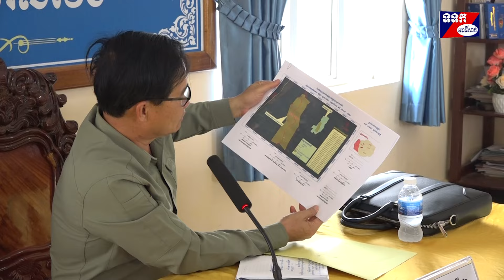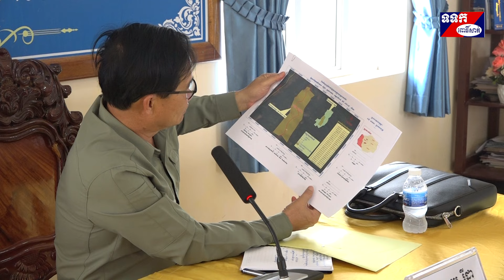ឯកឧត្តម ខូយ រីដា កិច្ចប្រជុំបូកសរុបលទ្ធផលយុទ្ធនាការបង្ក្រាបបទល្មើសធនធានធម្មជាតិ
ឯកឧត្តម ខូយ រីដា កិច្ចប្រជុំបូកសរុបលទ្ធផលយុទ្ធនាការបង្ក្រាបបទល្មើសធនធានធម្មជាតិក្នុងភូមិសាស្ត្រខេត្តពោធិ៍សាត់